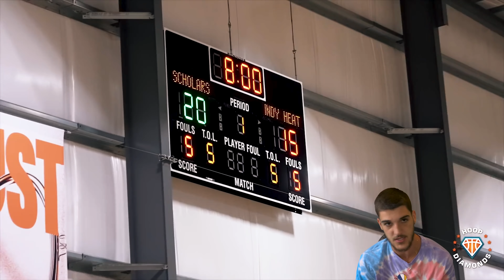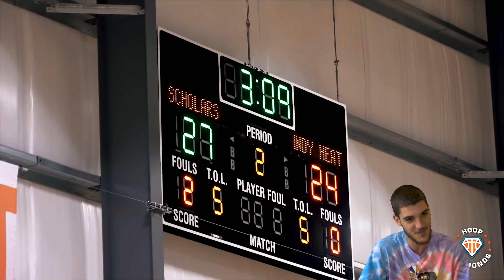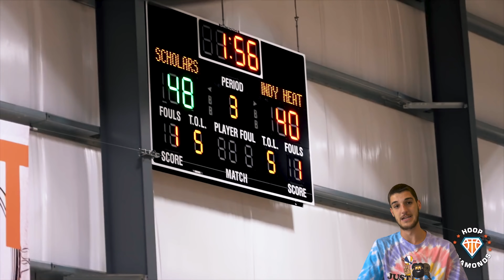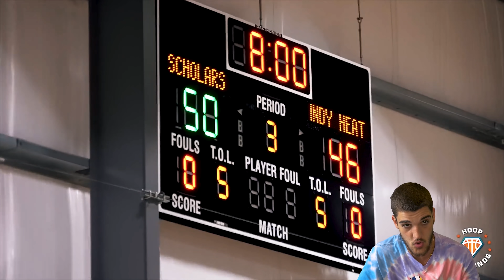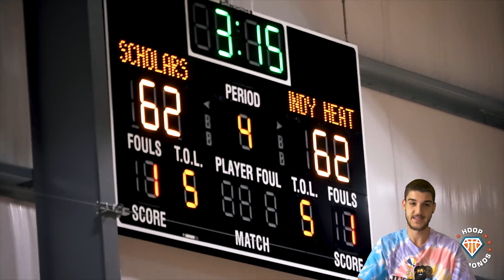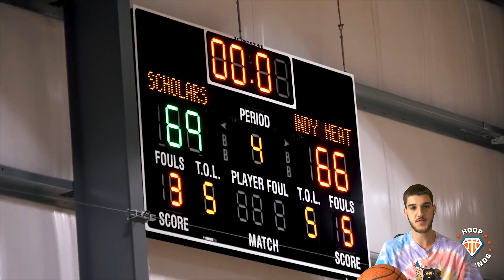DUNK ABSURDA! #1 DOS EUA DJ WAGNER FOI TESTADO… (React)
DJ Wagner vs Jeremy Fears no AAU!

to make your order!

Beats: Pluto Beats